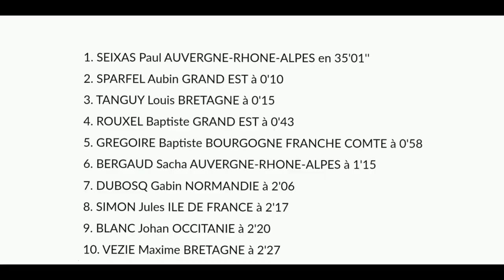Championnat de France de Cyclo-Cross 2022 l Cadets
Voici une vidéo du championnat de France cadet à Liévin.
Classement complet:
1. SEIXAS Paul AUVERGNE-RHONE-ALPES en 35'01''
2. SPARFEL Aubin GRAND EST à 0'10
3. TANGUY Louis BRETAGNE à 0'15
4. ROUXEL Baptiste GRAND EST à 0'43
5. GREGOIRE Baptiste BOURGOGNE FRANCHE COMTE à 0'58
6. BERGAUD Sacha AUVERGNE-RHONE-ALPES à 1'15
7. DUBOSQ Gabin NORMANDIE à 2'06
8. SIMON Jules ILE DE FRANCE à 2'17
9. BLANC Johan OCCITANIE à 2'20
10. VEZIE Maxime BRETAGNE à 2'27
11. ROUINSARD Felix BRETAGNE à 2'36
12. FERY Florian GRAND EST à 2'39
13. CHERRUAULT Joan BRETAGNE à 2'44
14. BASSET Antoine BRETAGNE à 2'52
15. BOUQUET Axel NORMANDIE à 3'10
16. ROMAIN Emilien GRAND EST à 3'23
17. VILLAR THIERY Aubin HAUTS DE FRANCE à 3'28
18. BARRE William BRETAGNE à 3'33
19. DUPUY Joan NOUVELLE AQUITAINE à 3'35
20. LAMARGOT Killian NOUVELLE AQUITAINE à 3'37
21. BERTHELEMY Edgard GRAND EST à 3'39
22. FORISSIER Quentin AUVERGNE-RHONE-ALPES à 3'41
23. VAN SNICK Nathan HAUTS DE FRANCE à 4'01
24. MARCHAND Noah NORMANDIE à 4'02
25. JULLIAN Evan SUD-PROVENCE-ALPES-COTE D'AZUR à 4'12
26. SCHNEIDER Victor GRAND EST à 4'12
27. BRETON Kylian PAYS DE LA LOIRE à 4'16
28. CHALENCON Lilian AUVERGNE-RHONE-ALPES à 4'18
29. GAUTHIER Gabin NOUVELLE AQUITAINE à 4'23
30. WASSER Lucas Brice BRETAGNE à 4'25
31. PARIS Theo BRETAGNE à 4'26
32. GUILLET Yanis BOURGOGNE FRANCHE COMTE à 4'26
33. DOLTAIRE Alex BRETAGNE à 4'28
34. BOUTELOUP Alexis ILE DE FRANCE à 4'47
35. MEILLER Nathan GRAND EST à 4'57
36. MENANTEAU Lucas PAYS DE LA LOIRE à 5'03
37. BALEINE Kyrio PAYS DE LA LOIRE à 5'06
38. LE METAYER Léo BOURGOGNE FRANCHE COMTE à 5'08
39. FERREIRA Tom OCCITANIE à 5'15
40. PASCO Luc BRETAGNE à 5'31
41. KAYSER Aurélien GRAND EST à 5'41
42. CARREAU Thomas NOUVELLE AQUITAINE à 5'50
43. FERRE Matteo PAYS DE LA LOIRE à 6'00
44. DEPRIESTRE Timothé HAUTS DE FRANCE à 6'06
45. LESUEUR Enzo NORMANDIE à 6'18
46. GUIGNARD Jared ILE DE FRANCE à 6'38
47. PROD'HOMME Matthieu PAYS DE LA LOIRE à 6'39
48. CACAULT Matteï NOUVELLE AQUITAINE à 6'54
49. LE MEUR Corentin BRETAGNE à 7'05
50. MAGE Naël ILE DE FRANCE à 7'10
51. DESSAY Valentin CENTRE VAL DE LOIRE à 7'21
52. MARGERARD Pierrick BOURGOGNE FRANCHE COMTE à 7'32
53. GANTOIS Timeo BOURGOGNE FRANCHE COMTE à 7'32
54. LABBE Pierrick HAUTS DE FRANCE à 7'42
55. GANGLOFF Tino ILE DE FRANCE à 7'49
56. RUESCHE Soan PAYS DE LA LOIRE à 8'45
57. GALIEN Rubén HAUTS DE FRANCE à 8'48
58. CORDELIER Pierre BRETAGNE à 9'23
59. GUILLAUME Gaël GRAND EST à 9'46
60. SCHMITT Martin CENTRE VAL DE LOIRE à 10'18
61. SIGALAS Brewen CENTRE VAL DE LOIRE à 10'49
62. SAUSSOIS GHAZANI Mathis ILE DE FRANCE à 10'51
63. DIEUDONNE Tom SUD-PROVENCE-ALPES-COTE D'AZUR à 11'54
64. ROCCHI Sloan SUD-PROVENCE-ALPES-COTE D'AZUR à 13'19